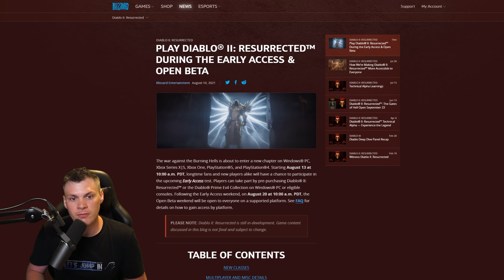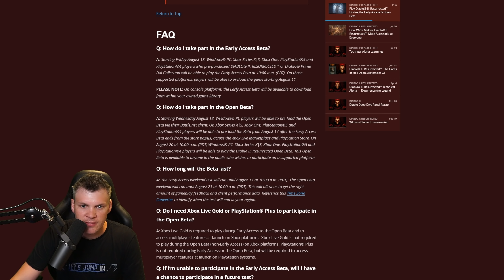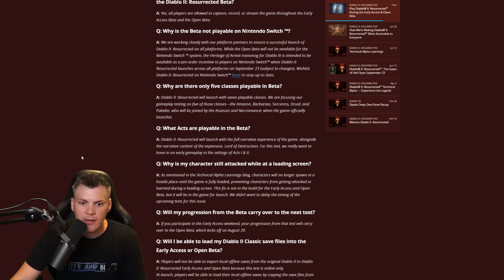Diablo 2 Resurrected Early Access and Open Beta News Update!!!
Blog Post Update

for Diablo 2 Resurrected and Diablo 3 guides!!!